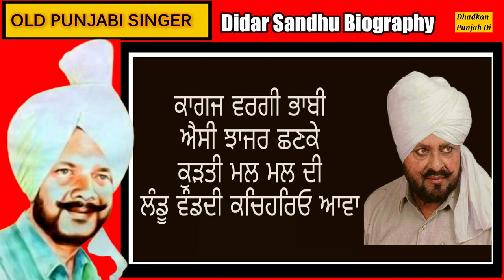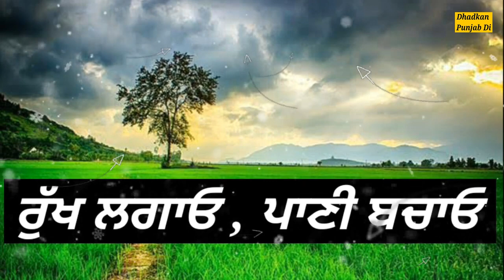Didar Sandhu Biography 🔴 ਅਮਰ ਨੂਰੀ / ਫਾਟਕ ਕੋਟਕਪੂਰੇ ਦਾ🔥ਸ਼ਰਾਬ ਤੇ ਮੌਤ ਦਾ ਸੱਚ Songs ! Family ! Interview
Family ! Wife ! Songs ! Amar Noori ! Surinder Kaur ! Sneh Lata

Didar Sandhu (Punjabi: ਦੀਦਾਰ ਸੰਧੂ) was a noted Punjabi folk singer and songwriter from Punjab, India.
He used to tie a turban on stage.
He mostly sang duets with various noted Punjabi singers like Surinder Kaur and Aar Noorie.

Sandhu was born July 3, 1942, to father S.  Sardar Samund Singh and mother Daan Kaur, in the village of Chakk no. 133 in Sillanwali tehsil of Sargodha District in British Punjab.
He was the youngest of five brothers. In 1947, due to partition the family moved to the Bodalwala village of Jagraon  tehsil in East Punjab and later in 1956, settled in the Bharowal Khurd village of Ludhiana district.

In 1966, Didar married to Amarjeet Kaur of village Ghalib Kalan and couple had two children. Didar's son Jagmohan Sandhu is also a singer.
 friends. Most of his early songs were recorded in the voice of Narinder Biba and Mohd. Sadiq. He was noted for his song “
Sandhu has penned many songs for many noted Punjabi singers like Mohammad Sadiq  & Ranjit Kaur, Narinder Biba & Beer Chand, Surinder Kaur & Ramesh Rangila, Surinder Kaur & Sabur Hussain, Sudesh Kapoor & Surinder Kaur, Promila Pammi & Ramesh Rangila, Karnail Gill & Swaran Lata, Karnail Gill & Preeti Bala etc
He was noted duet singer of his era. During his career, Didar sung with many noted Punjabi female singers of his time and recorded many duets with singers including Saneh Lata (who, later, married overseas and left her singing career), Kuldeep Kaur, Parminder Sandhu, Baljit Balli in the 1980s.[4] In 1980-82, he recorded about 20 songs with “Punjab Di Koel” (Nightingale of Punjab) Surinder Kaur. A film heroine, Rama Vij, also performed on stages with him. In 1981, Amar Noori started singing with him at a very early age and did it for a long time. An akhara of Sandhu and Noorie was also filmed for a Punjabi film, Gabhroo Punjab Da (1986)

Noted songs
phatak Kotkapure da
na maar zaalma ve, peke tattri de door
mera joban peeta
meri mahi-mahi kehndi di zuban sukk gayi
na kar mainu pyar (jad main doli charhgi)
jorhi jadon chubare charhdi
jal te phull tarda (boliyan)

Bari Barsi
Wah Punjab

Phatak Kotakpure Da
Desi Rakaad - Geetan Bhari Kahani

Na Maar Jalma Ve
Dil Pyar Di Patari · 1985
Na Maar Jalan Ve
Didar Dian Yaadan

Whisky De Peg Vargi
Wah Punjab

Johri Jadon Chobare Chardi
Hits of Didar Sandhu,

Bullian Te Cheer
Sada Punjab - Didar Diyan Yadan

Jal Te Phool Tarda
Bari Barsi Boliyan

Phatak Kolakpure Da
Didar Dian Yaadan
Panje Deor Kuare Bhabhi
Didar Dian Yaadan
Koi Na Jane Anjan
Duet Songs From Punja
Nazar Pher Geya Ve
Ghund Wich Di Shararat ·
Akh De Ishare Utte
Ghutkoon Kabootar Bole
Naa Maar Jalma Ve
Punje Deor Kuware
Aaunde Saal Lohri Vand Layi
Ghagre Di Ve Laun Bhij Gaye
Virsa-Punjab De Mashoor Geet
Haal Ve Rabba
Fatak
Sonic Boom
Lai Chal Mundia Ve Nal
Wah Punjab
Puniyan Di Raat Varg
Lak Patle Ton Dardi
Kharhi Nehar De Kande
Mai Botal Banke Aayee Ve
Kali Nu Lai Ja Car Te
Sohlvich Deor Parhda · 1976
Ghata Kalian Chaeeyan
Didar Dian Yaadan
Ghata Kaliyan Chhaiyan Ve
Ik Kudi Pataka
Haari Main Keh Ke Haari
Puneya Di Raat Vargi
Gall Sun Deora
Sada Punjab - Phatak Kotakpure Da
Saun Laga Tolda

Main Saun Jawan Ke Naa
Wah Punjab
Dhadkan Punjab Di ਧੜਕਣ ਪੰਜਾਬ ਦੀ

Dhadkan Punjab Di

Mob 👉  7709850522